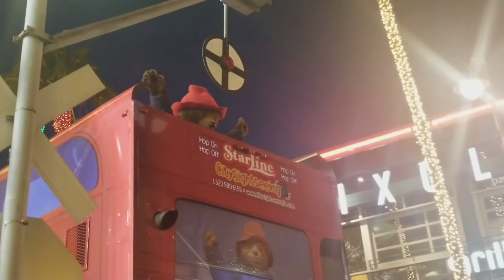Leave Today | EPS 22 - Boat Life Day 2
We wake up ON A FREAKING SAILBOAT! It's like we've fast forwarded this whole journey and woke up on the other side! Watch as we play pretend for the short time we have aboard and then explore LA a bit.

Artist: Cosmic
Song: Luxery

Artist: Huma-Huma
Song: Cielo